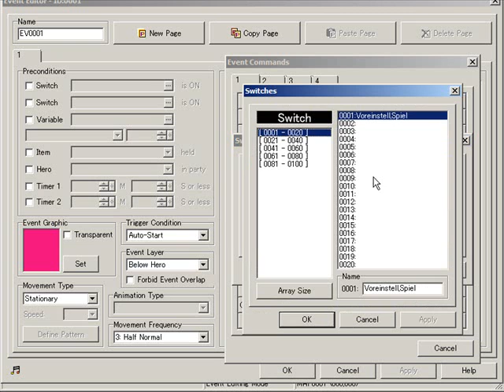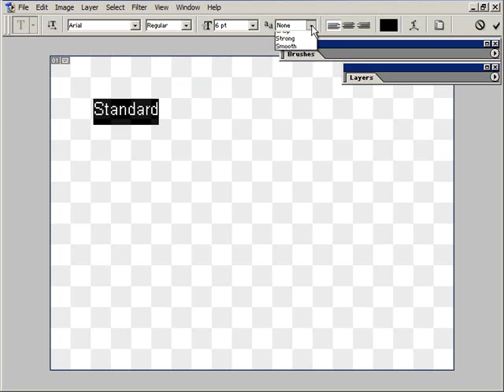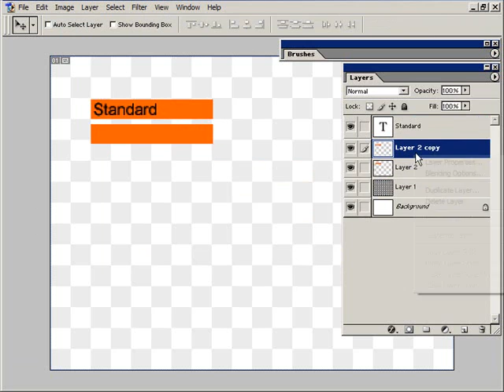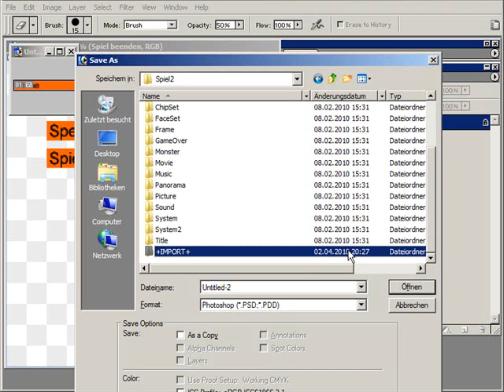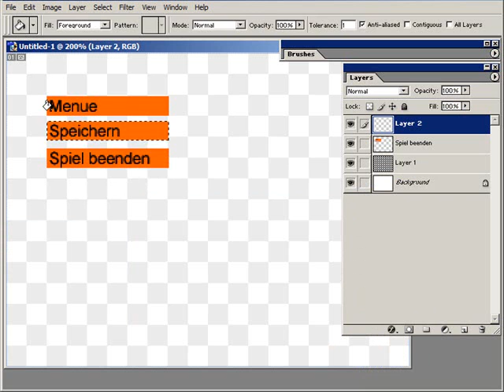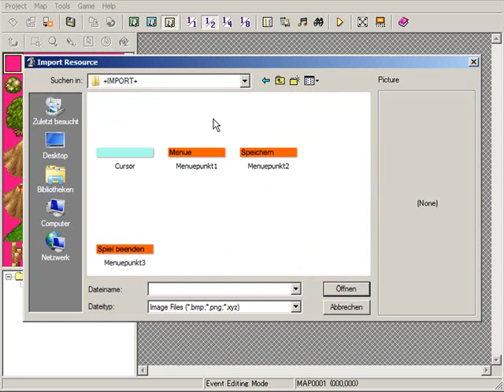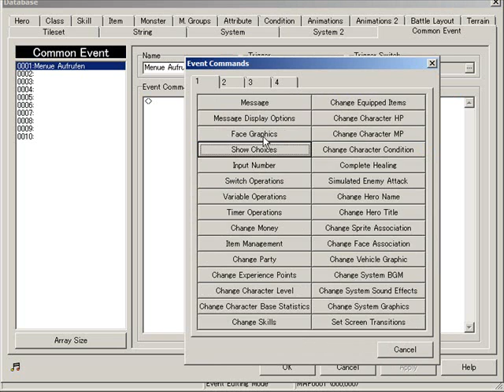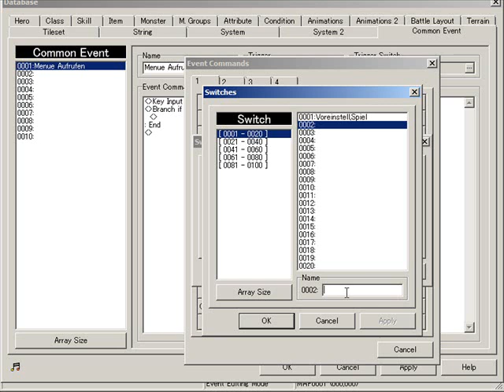Truetorial - Eigenes Menü - Part 1/3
Jetzt wird es anspruchsvoller und improvisierter als sonst. Es ist notwendig, dass ihr wisst was Switches und Variablen sind und wie sie funktionieren.
In Part 1 deaktivieren wir das Standardmenue und erstellen uns die gewünschten Grafiken. Außerdem sorgen wir dafür, dass unser zukünftiges Menue, statt dem Standardmenue, beim Drücken auf Esc aufgerufen wird.